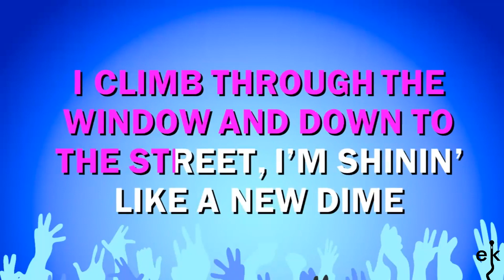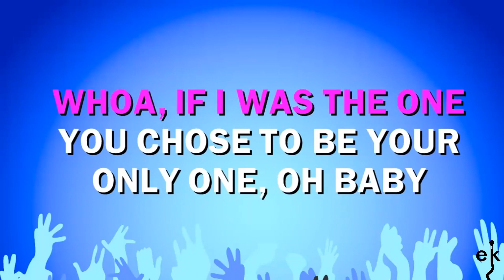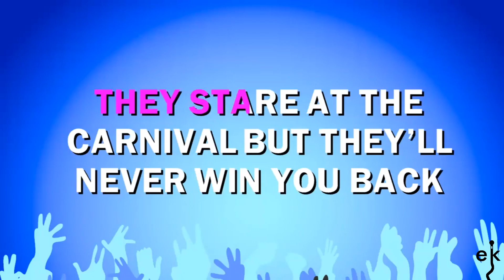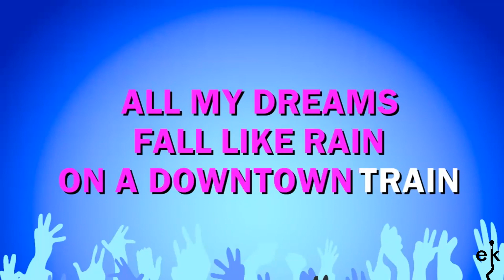Downtown Train - Rod Stewart (Karaoke Version)